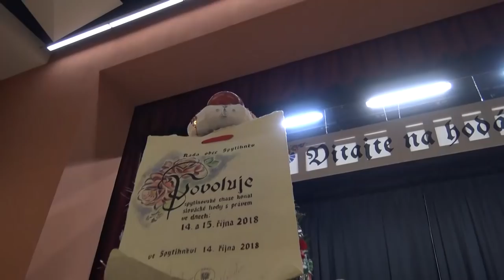HODY SPYTIHNĚV 2018